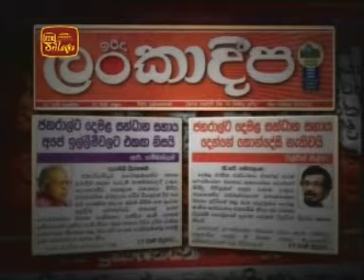Election Platform - Janamathaya 10-1-10